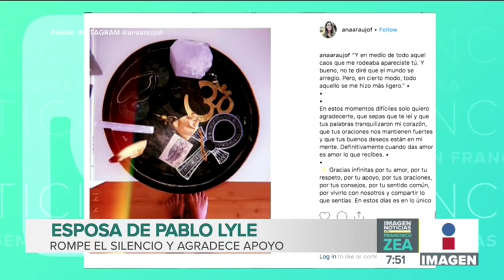¡La esposa de Pablo Lyle rompe el silencio y esto fue lo que dijo! | Noticias con Francisco Zea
Tras varios días en silencio, Ana Araujo, esposa de Pablo Lyle, decidió romper el silencio...